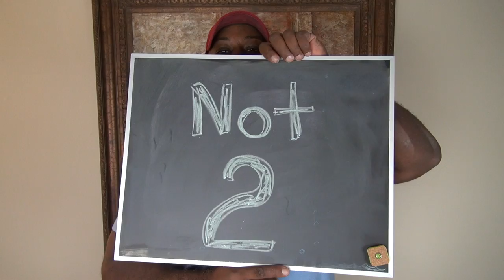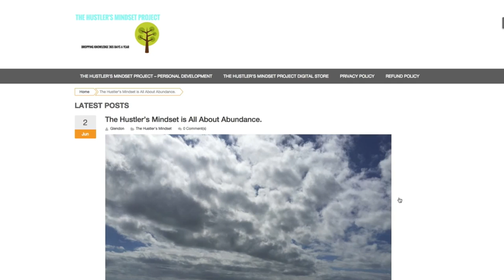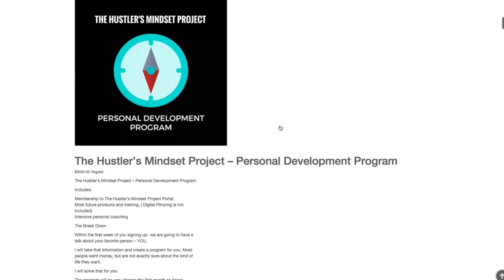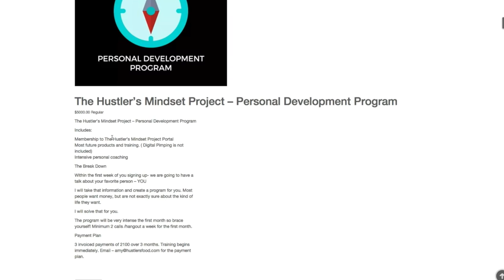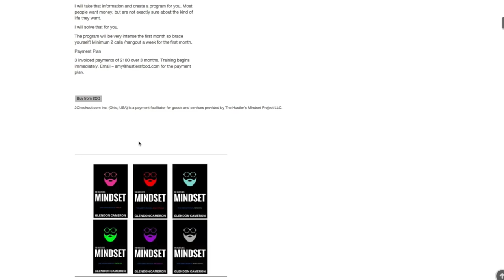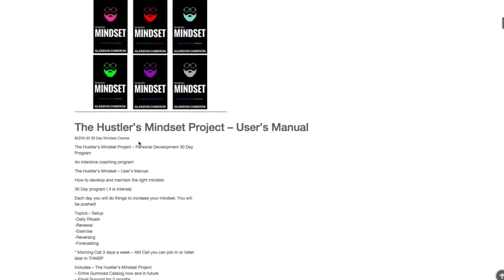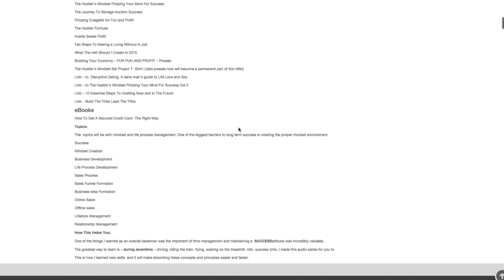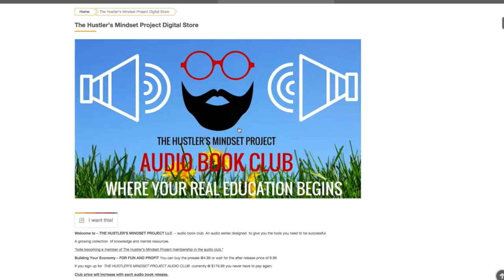I AM NOT A minority | HUSTLERSMINDSET PHILOSOPHY